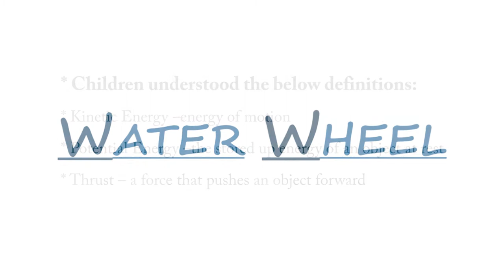EFFK_Grade_4_F_Water Wheel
Students learnt about marine engineering in EFK class which is one of the disciplines of engineering. A new perspective of marine engineering was shown to students. Tapping on their skills of analytical thinking and working on conceptual clarity they were made to understand that water can be used as a huge source of energy. A waterwheel uses paddles situated around a wheel to catch free-flowing water to create power. Children understood the below definitions:

Kinetic Energy –energy of motion
Potential Energy –the stored up energy of an object at rest
Thrust – a force that pushes an object forward

During this activity, children used wooden circles as wheels and inserted a dowel rod through the center of the wheel. They stuck plastic spoons around the wheel and build water wheel. Then students took a piece of string 12 inches long, and tied one end around the dowel rod and tied the other end around rubber duck. Students tested their water wheels by pouring water on the wheel, they notice that as the wheel and the dowel rod rotates, the duck moves up until it touches the dowel rod.

Students understood that it’s the weight of the flowing water that turns the waterwheel. The more water that can be caught by the spoons, the better the waterwheel can perform. The water is the force applied to move the waterwheel forward. When the water hits the waterwheel and it begins to spin, there is energy in motion, or kinetic energy.

After this session, students were excited to know about the scientific approach behind water wheel and now they can try this at home as well.